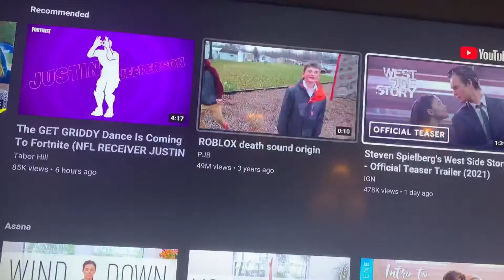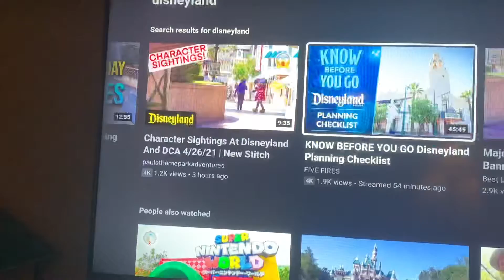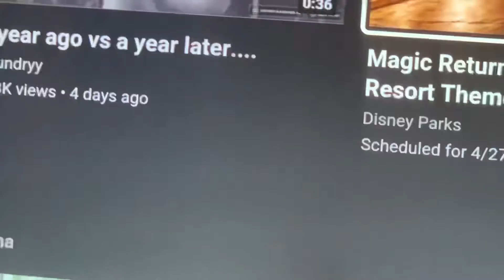Disneyland live! Re-opening April 30 how to see the live and some re-opening updates! Monday,